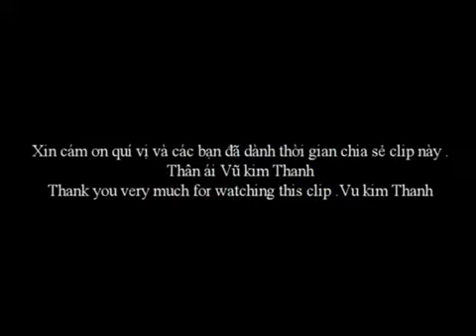Thơ Vũ Song- Đội quân Bác Hồ do nghệ sĩ NSUT Thanh Bình diễn ngâm.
Thơ Vũ Song HP do huynh  Vũ Kim Thanh thực hiện Video